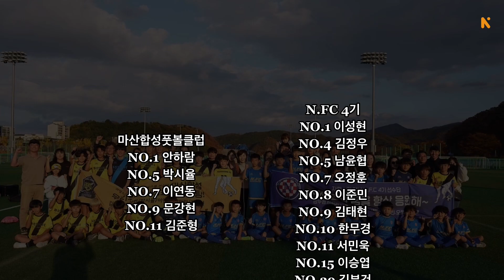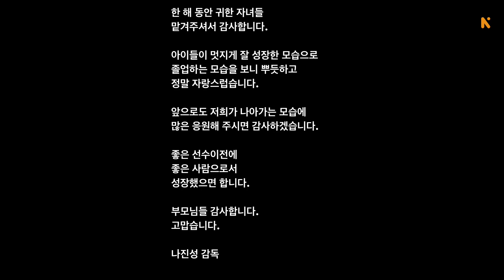우리만 기억하는 추억영상 [EP1]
애정하고 아끼는 제자들을
떠나보냅니다.

준민 정우 무경 시작으로 민욱 성현
윤협 정훈 태현 승엽 부건
연동 시율 준형 하람 강현까지
그 어느때보다 정말
이 친구들을 못잊을거 같습니다.

유소년축구계에 있으면서
항상 어려운점 들이 많습니다.

아이들도, 부모님들도
처음 축구를 하다보니
시행착오를 많이 겪습니다.

그런부분의 교육까지
항상 신경써야하다보니,
운동장보다, 외부적으로
에너지 사용이 더 많은게
사실입니다.

하지만,
부모님들끼리 일심동체가 되어서
외부 잡음 없이 잘 운영해오고 있다는게
저로써는 참 고맙습니다.

이번년도는 제겐
더욱더 특별한 한해 입니다.

팀을 합병하였고, 두팀을 운영하면서
겪었던 경험치는 제 인생에 있어서
큰 도움이 될거 같습니다.

내년에는 더욱 더 멋진모습으로
아이들을 성장 시키겠습니다.